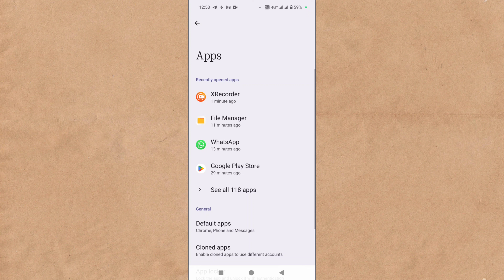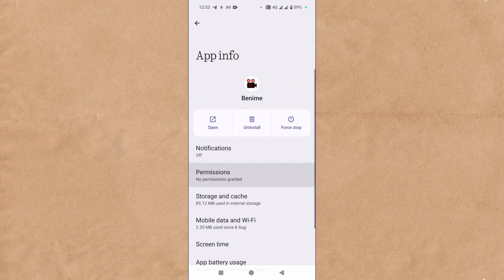App Uninstall Problem | App Delete Nahi Ho Raha Hai To Kya Kare | Apps Uninstall Problem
Topic covered

app delete nahi ho raha hai
app delete nahi ho raha hai to kya kare
app delete nahi ho raha hai kaise delete kare
app delete nahi ho raha hai to kya kare redmi
app delete nahi ho raha hai to kya kare realme
app delete nahi ho raha hai to kya karen
home screen se app delete nahi ho raha hai
harmful app delete nahi ho raha hai
agar app delete nahi ho raha hai to kya karen
koi bhi app delete nahi ho raha hai
koi bhi app remove nahi ho raha hai
app delete nahi ho raha hai kaise karen
app data clear nahi ho raha hai
application delete nahi ho raha hai